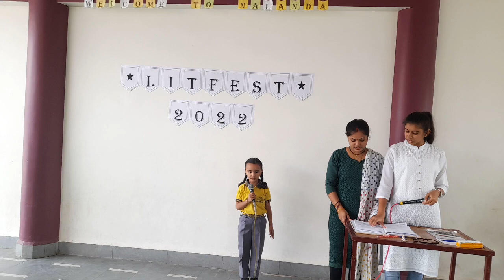Nalanda Litfest 2022# Every Child is winner(1)